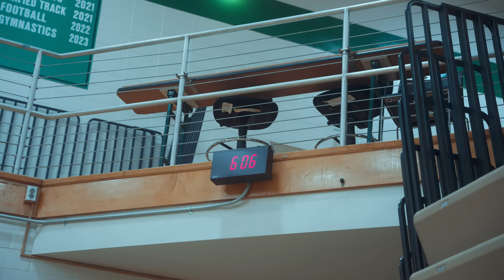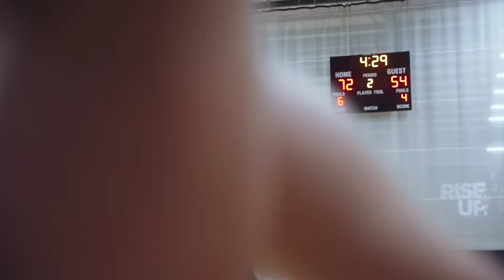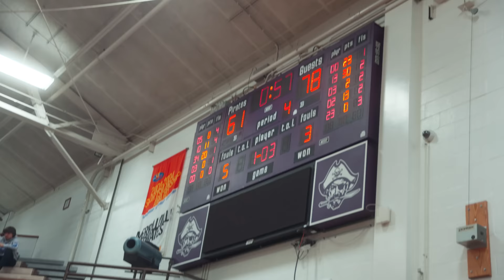Most Underrated Hooper: Jack Smiley "Devoted" | Original Docuseries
Jack Smiley is in the class of 25' and attends Valparaiso High school in Indiana. No doubt Jack is one of the most underrated guards in the country. He is currently ranked as a 3 star, on 247 Sports, and plays on the NIKE EYBL circuit with Indy Heat. This docuseries will showcase Jack's journey as he continues his high school basketball career.

Drop a Like for Ep. 2

Created by: Mason Rife